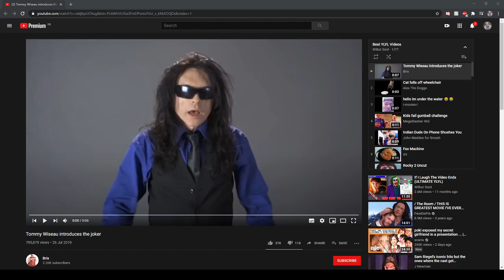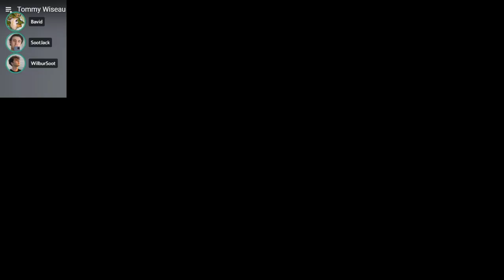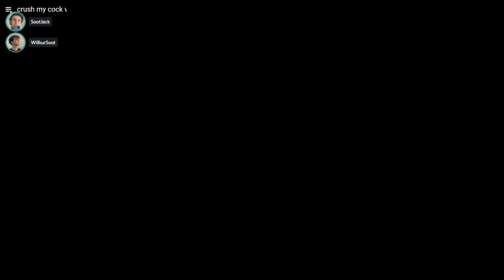raft with the boys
this is an extra vod! continuation of the bayvid raft series w/ the soot boys and this time: wilbur, tommy, & tubbo join the game/call!
ps: the part where the screen only shows the voice pop-up thing from discord is when theyre watching
called “Best YLYL Videos” linked in the description of his ylyl vid titled “Twitch Chat has 1 HOUR to Make me Laugh”
Streamed on November 11th, 2020
his @s: